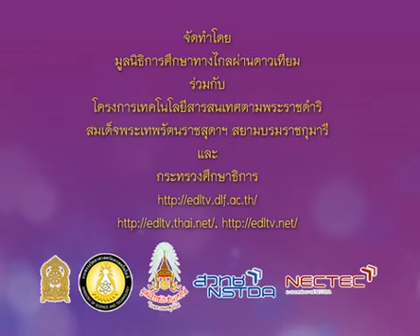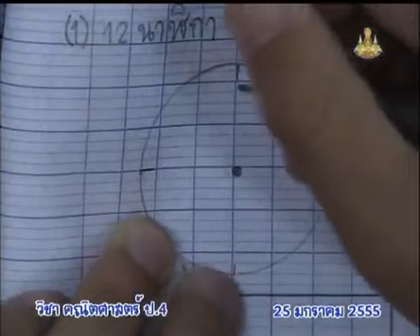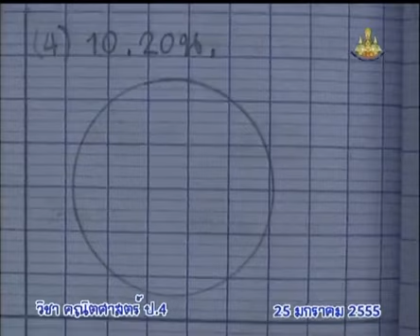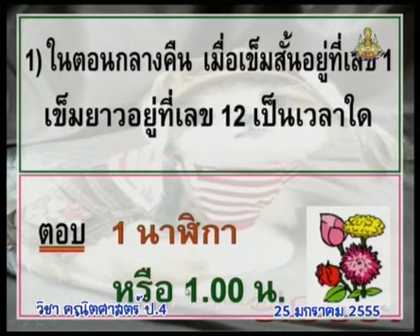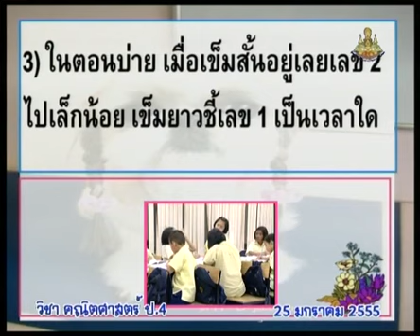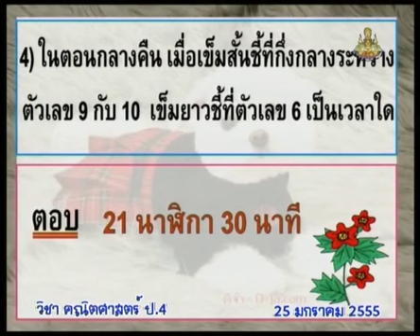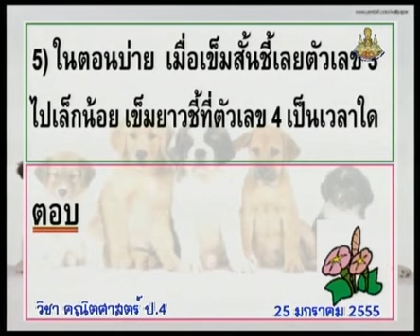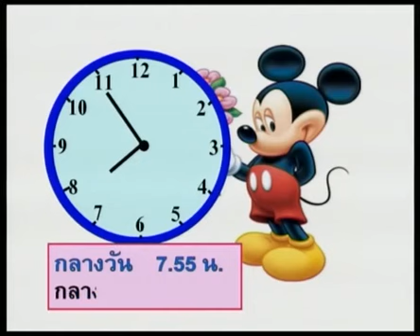502 P4maa 550125 C mathematicsp4 คณิตศาสตร์ป 4